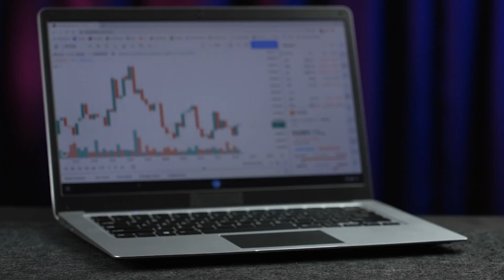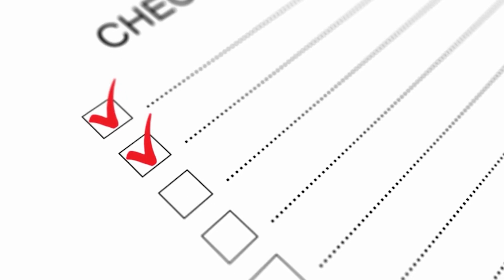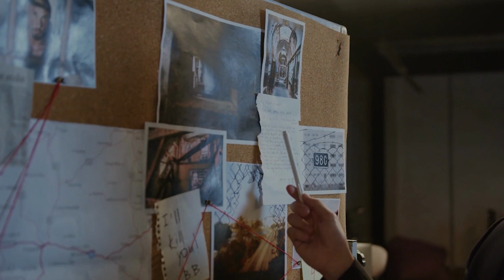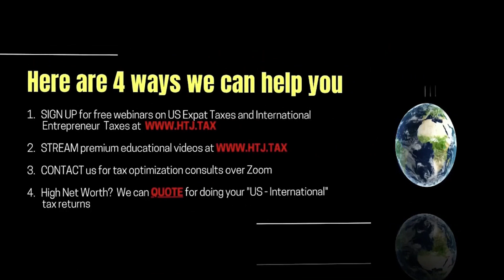[ Offshore Tax ] Why choose to live in Paraguay?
The New Paraguayan Temporary Residency Law and Process Details
The law and process of obtaining residency in Paraguay have undergone changes effective from October 18, 2022, instead of February 2023. However, the advantages of the residency program remain unchanged. Here are the key details:
Paraguay Permanent Residency Program
The Paraguay Permanent Residency Program has been replaced with a new system. To provide a summary, when you apply for settlement in Paraguay, you will be granted temporary residency instead of permanent residency. After two years of temporary residency, you have the option to apply for permanent resident status or extend your temporary residency for another two years.
Highlights of the Amended Paraguay Residency Program 2022
The program begins with two years of temporary residency, after which you can become a permanent resident.
If you choose to demonstrate your financial solvency through a deposit, there is no requirement to leave a deposit in the bank for temporary residency. However, you must declare that you possess the necessary professional or financial resources to sustain yourself in Paraguay, without the need to provide proof for temporary residency.
Temporary residents are issued an ID card and enjoy the same rights as permanent residents in their everyday lives.
There are no changes in terms of tax residency, tax number, or international tax compliance matters.

TIMESTAMPS:
0:00 INTRO
0:15 Why choose to live in Paraguay?
1:00 Panama residency for ex-pats
1:50 Moving from Australia to Paraguay
2:57 OUTRO

DERREN JOSEPH:
Now the world is a pretty big place and Australia is all the way on the other side. So how is it that Paul looks at a map of the world and decided on Paraguay?

PAUL KITTSON:
Yeah, so a little bit of my background, I've been a, I've been a crypto investor for a long,

DERREN JOSEPH:
Long time,

PAUL KITTSON:
Right? And the interesting thing, if you want to leave Australia, similar to the US, you have to do basically something of an exit tax where you have to pay out all the capital gains that you owe to the government basically before you leave so that you can sort of break ties with them. Now, in early 2021, the crypto market had just crashed. And again, listening to advice online was like, okay, if you wanna leave, now's not a bad time, right? Because, as you do sort of cash out, as you leave, the number of capital gains that you'll be cashing out will be smaller. So I saw this as an opportunity to start investigating different options. And originally at the time, I was really moving towards Panama because there was something called the Friendly Nations visa. It was very easy and accessible for certain nationalities to basically get permanent residency in Panama. Now, just as I was looking into it, they actually changed the rules and then they made that a lot more difficult to obtain, which is basically how things are today. So then I paid for a consultation with the service, probably similar to yours. and we went through all the different options I had available. One that came up as a potential option was Paraguay.